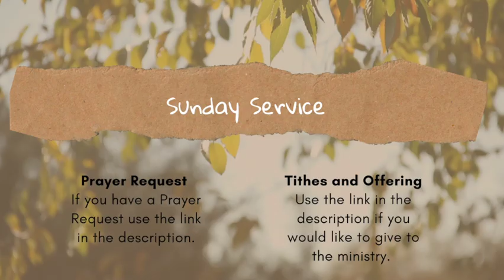Sunday Service 6-30-24